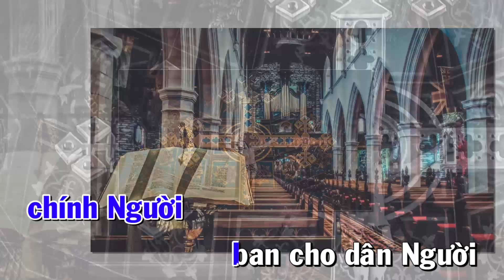Ca Nhập Lễ : CHÍNH NGƯỜI BAN CHO ( Chúa Nhật XVII Thường Niên ) ( Tv 67, 6.7.36 )